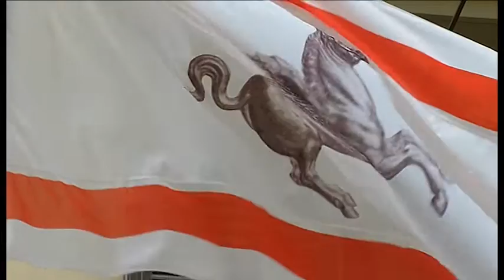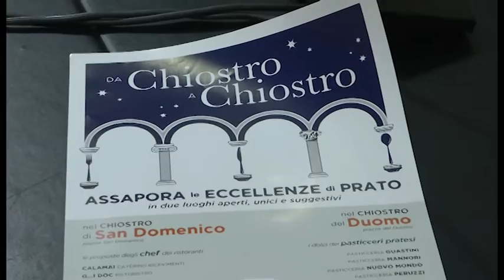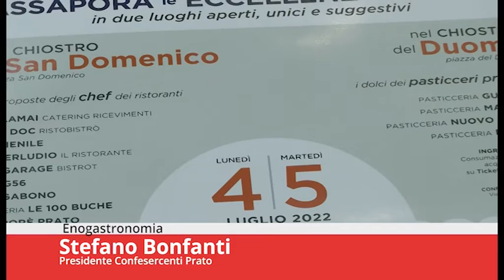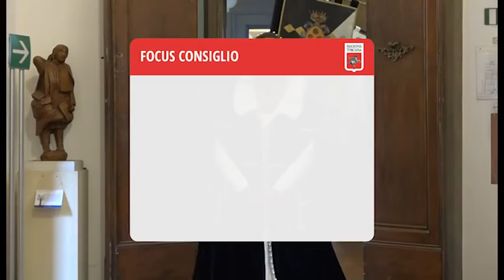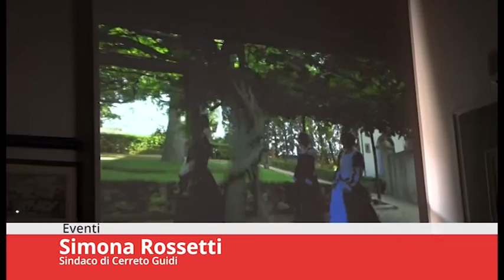Toscana TV FOCUS CONSIGLIO Puntata432 2Lug22